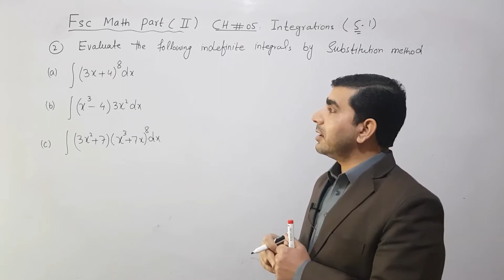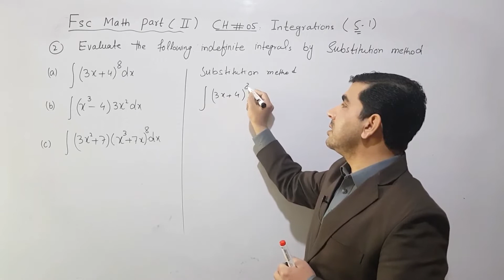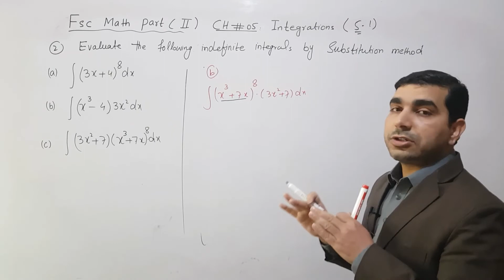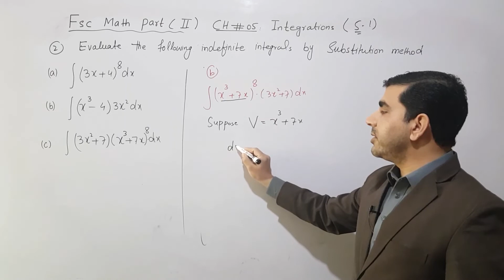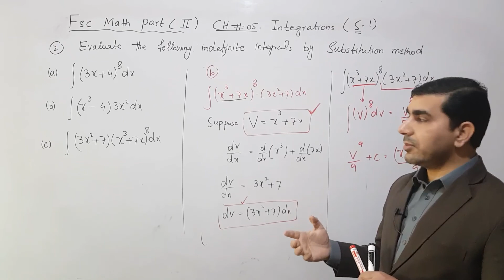Second year math chapter 5 exercise 5.1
fsc mathematics part 1 solution,
fsc pre engineering mathematics,
mathematics fsc part 1,
mathematics fsc part 2 chapter 3,
mathematics fsc part 2 chapter 1,
mathematics fsc part 2 chapter 4,